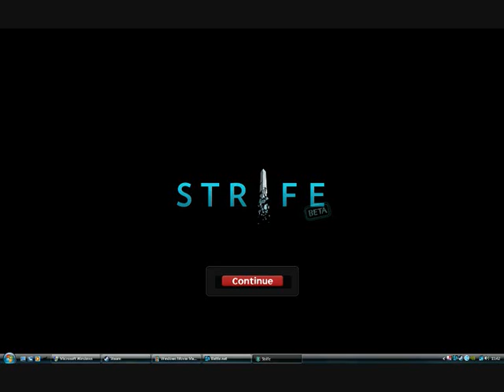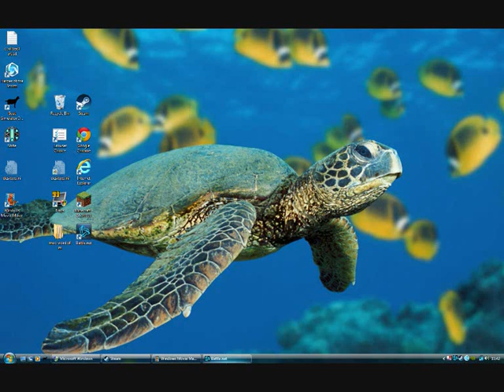strife ep 1 caprice's story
well finally an proper upload form me this is a good game witch is free on steam